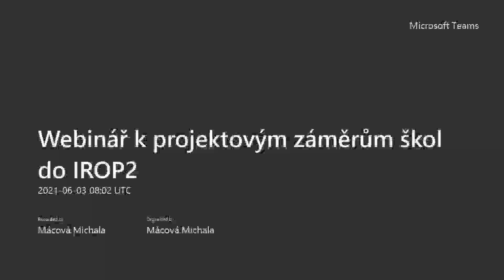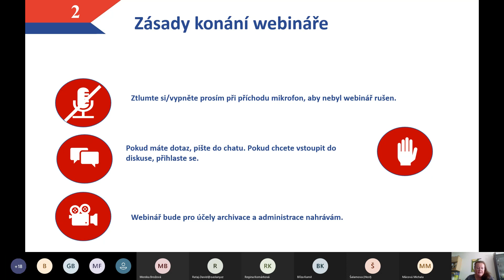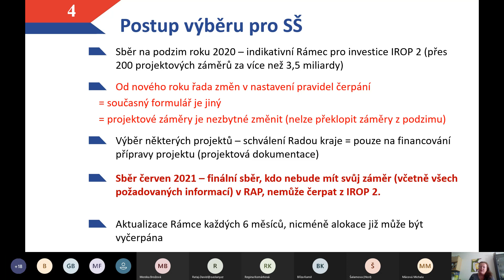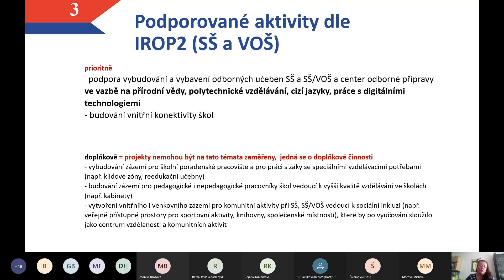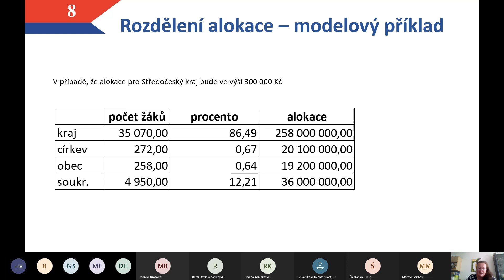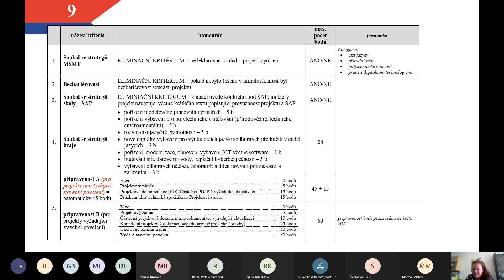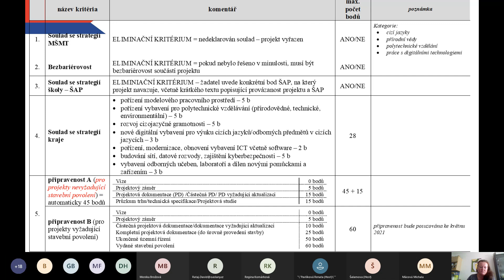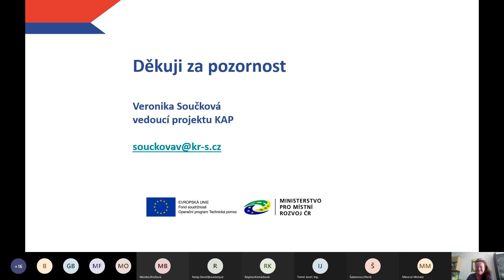1 Záznam z webináře k projektovým záměrům škol do IROP2 10 hodin